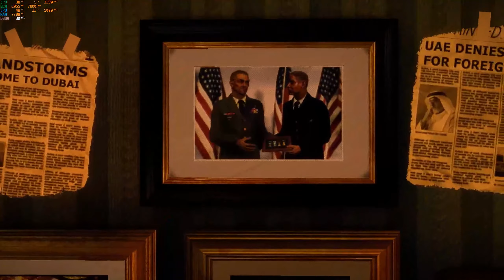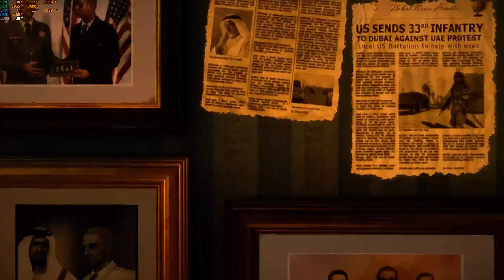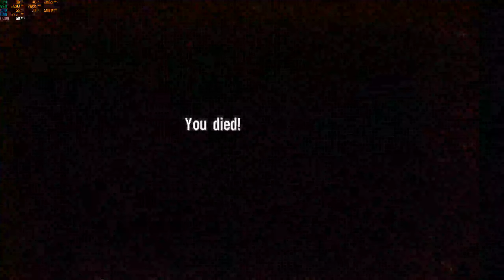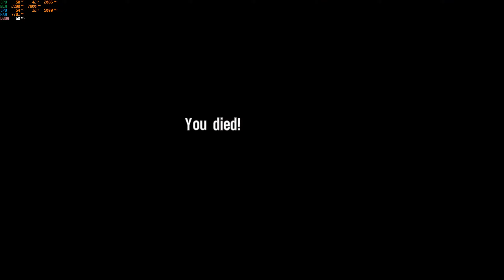Spec Ops: The Line (Fubar Diff.) Playthrough Chapter 1/Chapter 2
Enjoy watching me get my ass whipped in Spec Ops: The Line playthrough in highest Difficulty which is FUBAR. This is part 1 - Chapter 1: The Evacuation and Chapter 2: The Dune. I hope the quality is ok as I'm livestreaming 3D vision by nvidia in 2D OBS Studio.